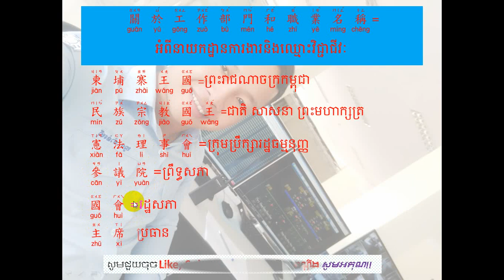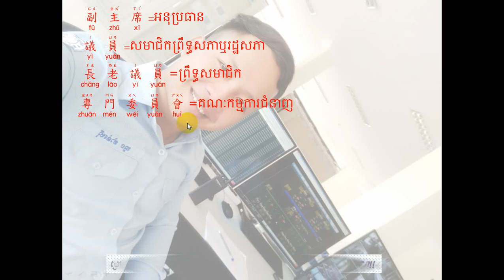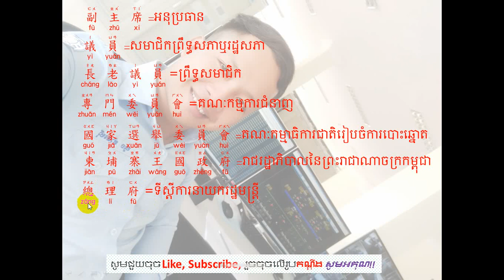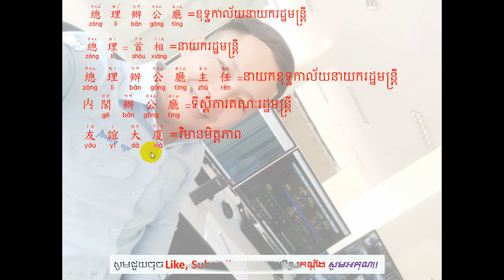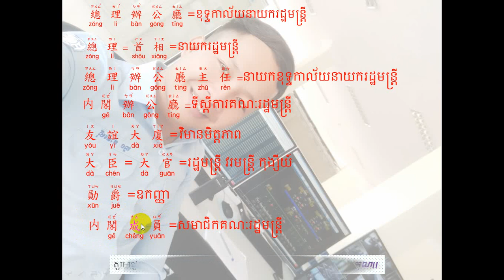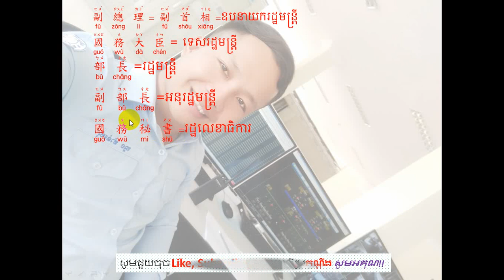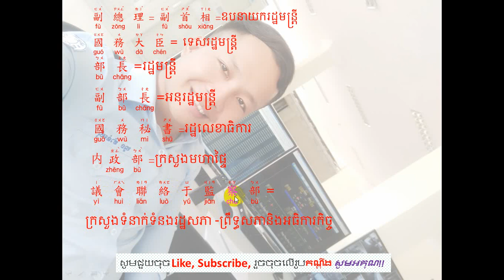ពាក្យនាយកដ្ឋានការងារនឹងវិជ្ជាជីវៈ​ #០១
This channel is for you to improve yourself and your life, to give you a new language and way to communicate with all of us. If your life is better because I was in  it, then I have done my job. Any suggestions and constructive criticism is always welcome, unless I change my mind, in which case I will just delete your comment.
Also this channel is geared toward those who want to learn a new language. That still requires talking. Not, that requires talking a lot!! So a good resource for you as of now is YUCHENG BAOEN. Check out the link, find a teacher online, and learn away!!